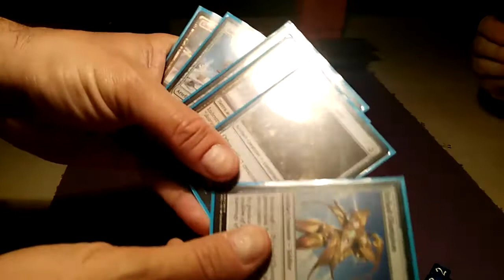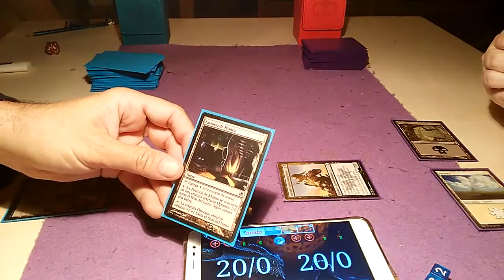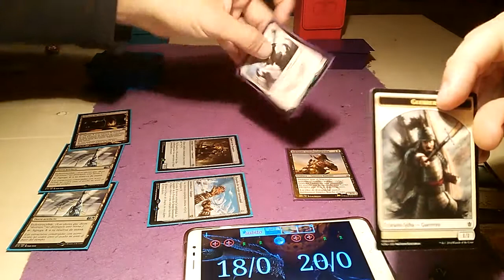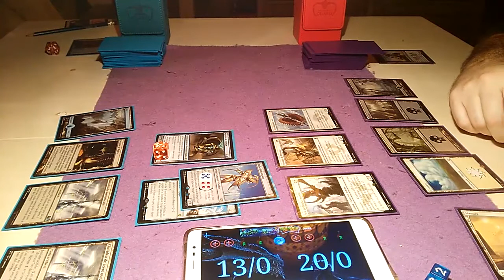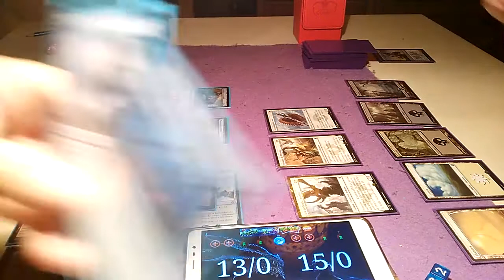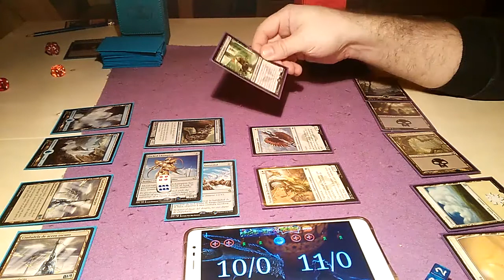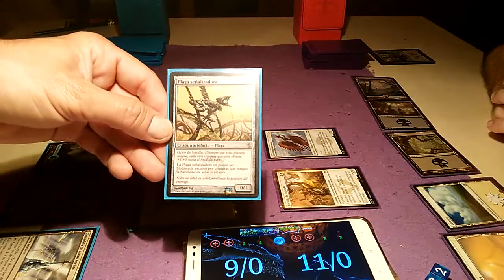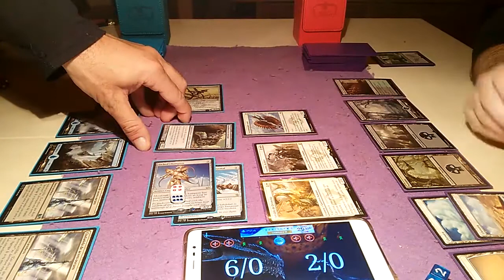partida de magic artefactos vs guerreros_ round 1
Enfrentamos los mazos de artefactos vs guerreros en una partida comentada de magic the gathering, en la que ambos mazos se mantienen muy igualados en un combate muy disputado, y cuyo desarrollo os invito a ver en éste vídeo.
Esperamos que os guste y que disculpéis los posibles "patinazos" que podamos dar durante la partida.